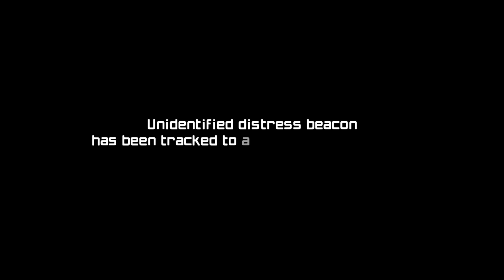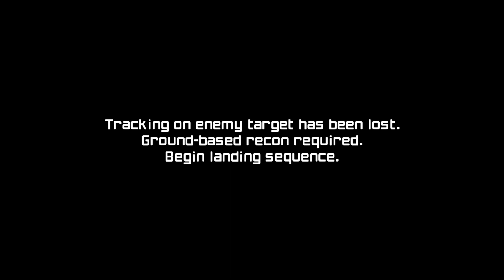I Love A Woman In Sci-Fi Armor! - Metroid Prime: Remastered - Part 1